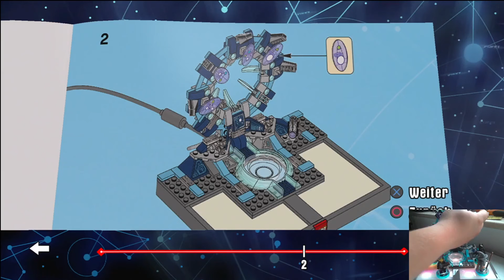Let's Play LEGO Dimensions #008 [HD | Deutsch] HazeZoggt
Let's Play Lego Dimensions Folge 8

Eine Parade durch alle Lego Dimensionen. Mit Batman, Wildstyle und Gandalf in ein neues Abenteuer.

-- Netzwerke --

---SEO einfach ignorieren :) --
Haze Zoggt Zockt Hazezoggt Hazezockt Derhazezockt Derhazezoggt Lets Letz Let's Play Test Haze LP